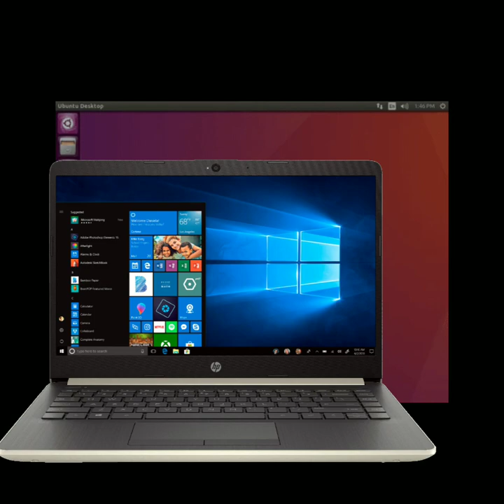Tırtıllar Hakkında İlginç Bilgiler -- TıRTıL Türleri Ve Özellikleri 🐛🦋🐛🦋🐛🦋🐛🦋🐛🦋🐛🦋🐛🦋🐛🦋🐛🦋🐛🦋🐛🦋🐛🦋🐛🦋🐛🦋🐛